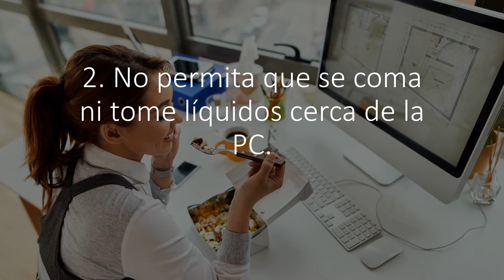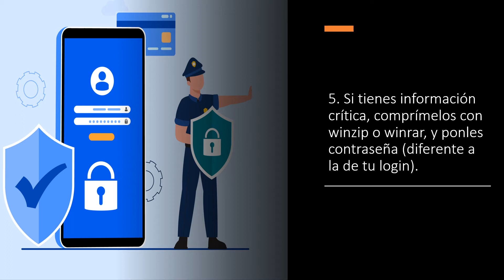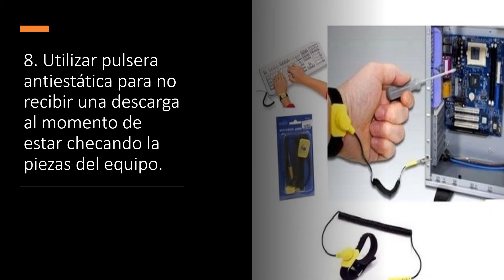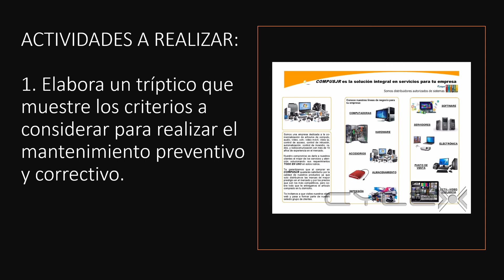CRITERIOS PARA EL MANTENIMIENTO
CRITERIOS PARA EL MANTENIMIENTO  PREVENTIVO Y CORRECTIVO A UN EQUIPO DE COMPUTO